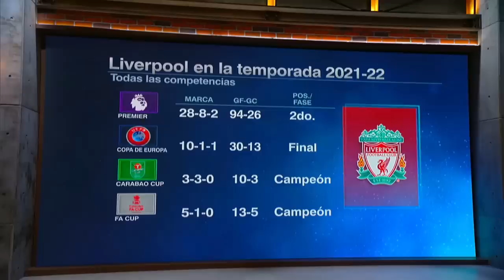CHAMPIONS LEAGUE LIVERPOOL en la lupa: las virtudes y los defectos bajo el mando de KLOPP | ESPN FC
El Liverpool llega a la final de la UEFA Champions League con dos títulos en el bolsillo, la Copa de la Liga y la FA Cup, con el subcampeonato de la Premier League, perdida en la última jornada por un solo punto, y con un récord de 62 partidos, 49 victorias y apenas tres derrotas en toda la temporada. En ESPN FC, Mario Carrillo, Mario Kempes, Ciro Procuna y Andrés Agulla analizan las virtudes y defectos de los Reds bajo el mando de Jurgen Klopp. ESPNFC ChampionsLeague | ESPN Deportes | UCL